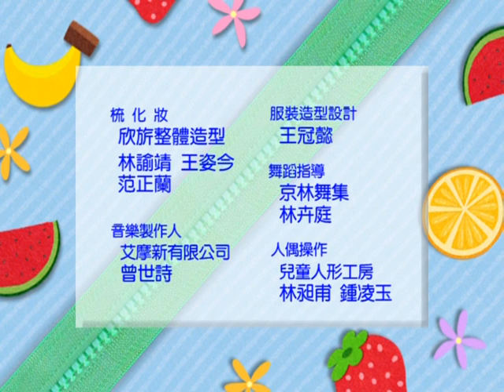YOYO點點名S13 第55集